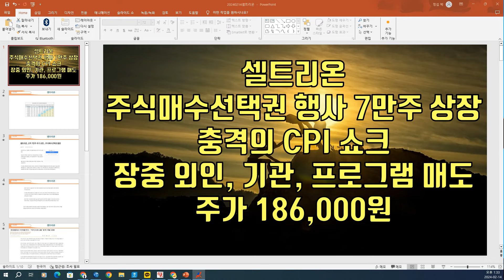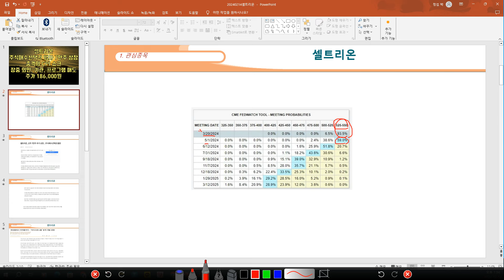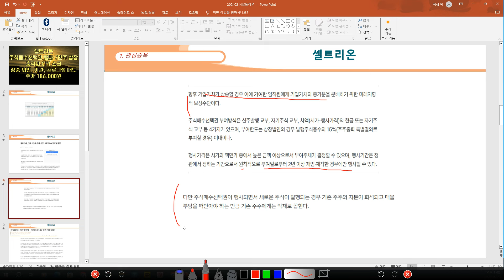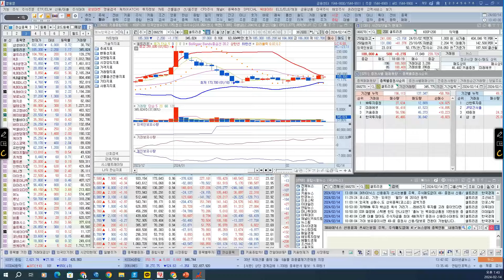[ 주식 ] 셀트리온, 주식매수선택권 행사 7만주 상장, 충격의 CPI 쇼크, 장중 외인, 기관, 프로그램 매도, 주가 장중 186,000원